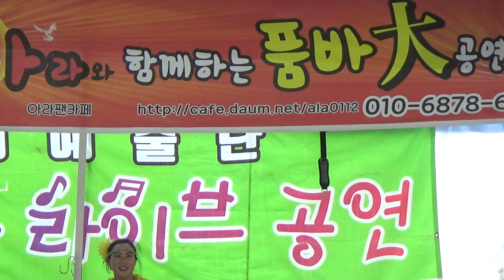금왕수품바&아라품바 영동포도축제 수지예술단